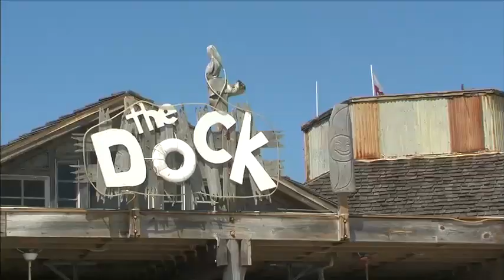Scene: Girls Gone Wild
Patti and Pam go to the beach to have a beer and unwind, and they unwind even more when they discover the bar has a stripper pole.